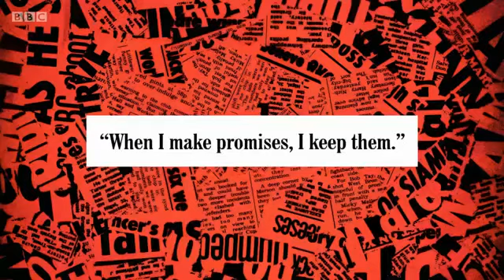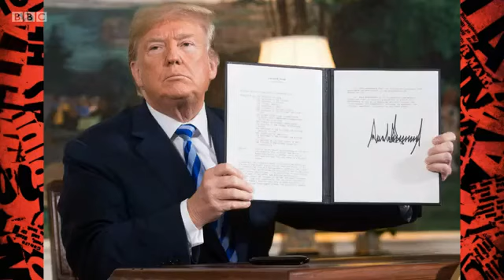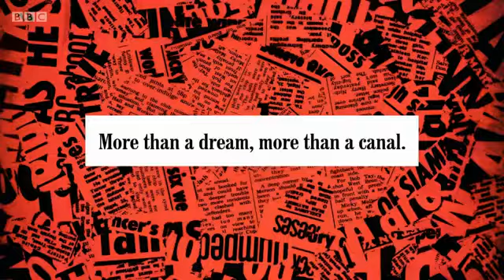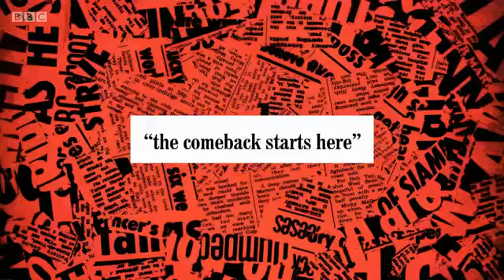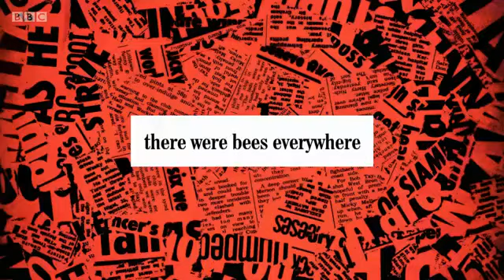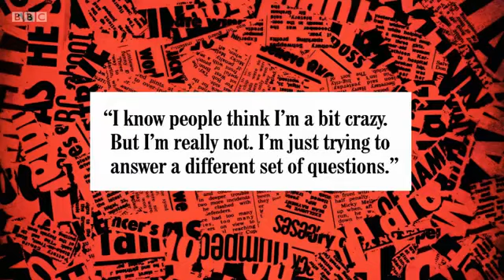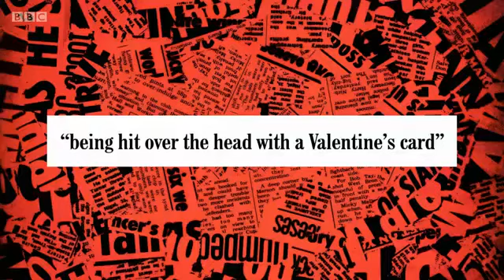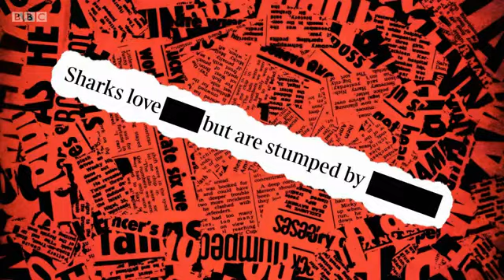Have I Got News For You S55 E6 May 11 2018